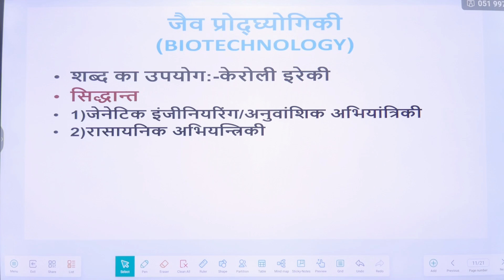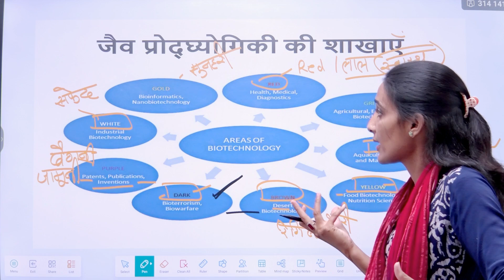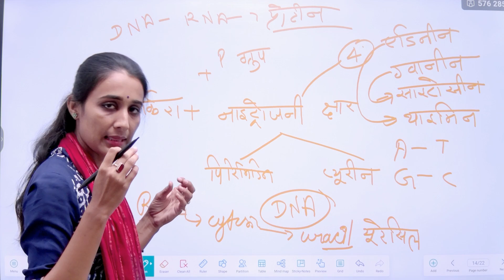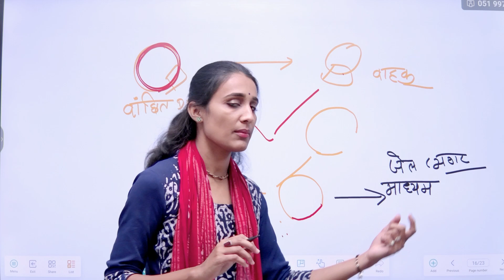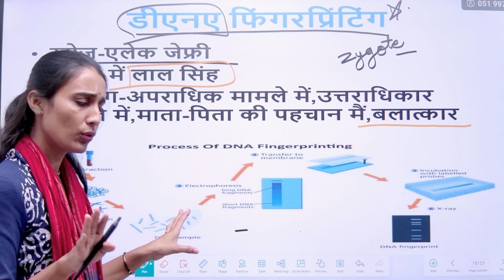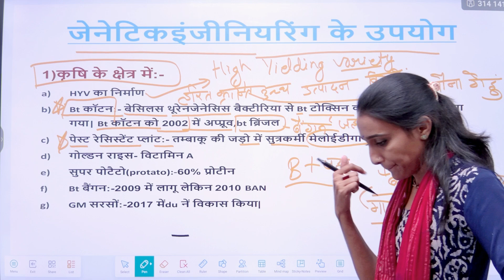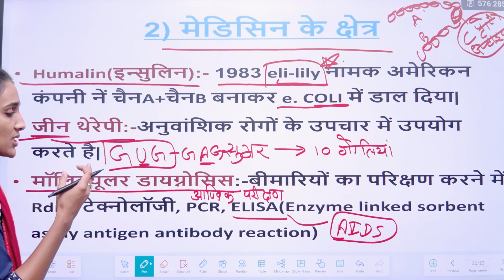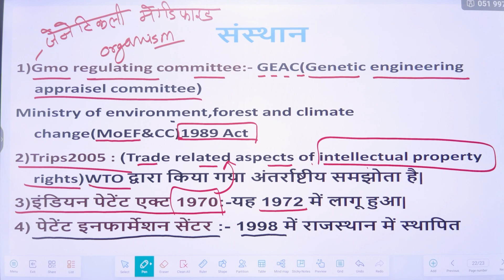जैवप्रोद्योगिकी||Biotechnolgy||Ras pre 2023||SCIENCE AND TECHNOLOGY